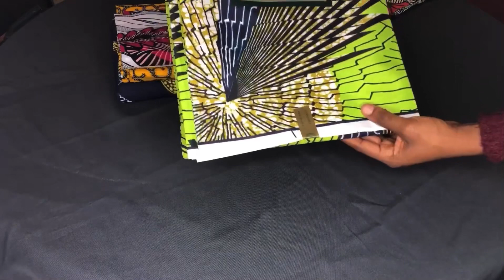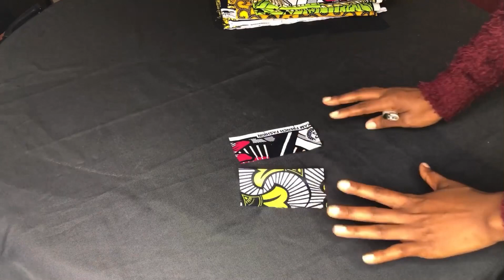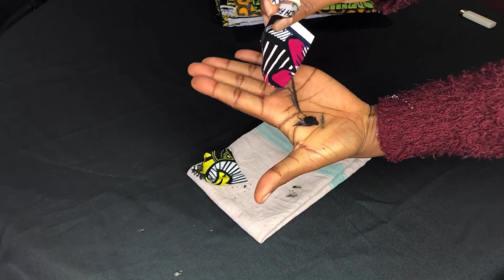COMMENT RECONNAÎTRE UN VRAI TISSU WAX ✅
Hello mes Petites -mains, j’espère que vous allez bien 🤩 ?

Dans cette vidéo , je partage comment reconnaître un vrai tissu wax de meilleure qualité.

N’hésitez pas de mettre vos avis en commentaire.